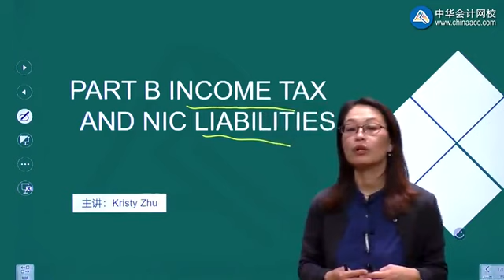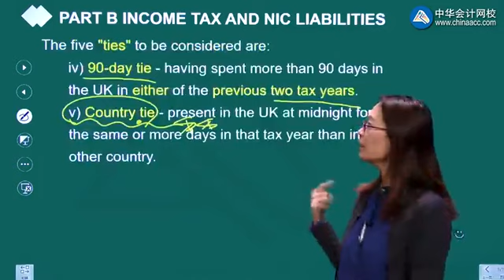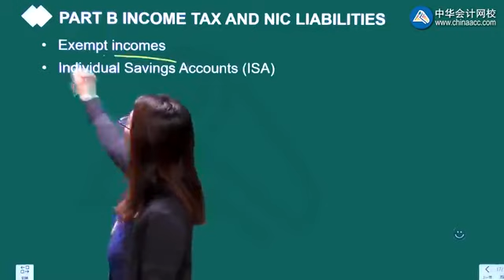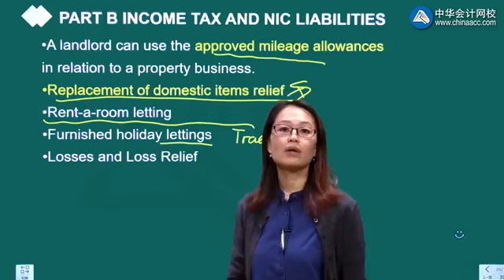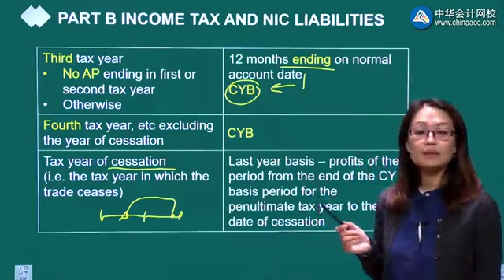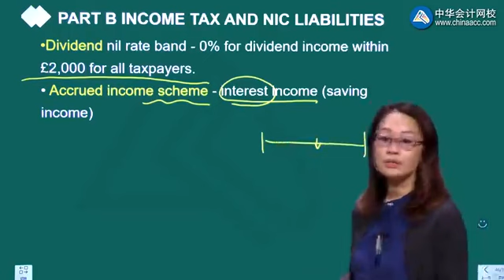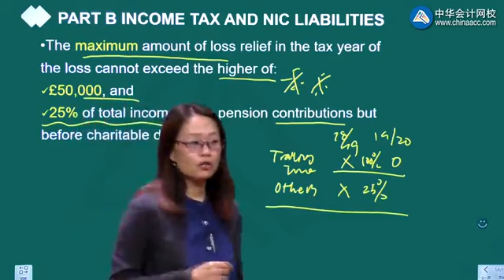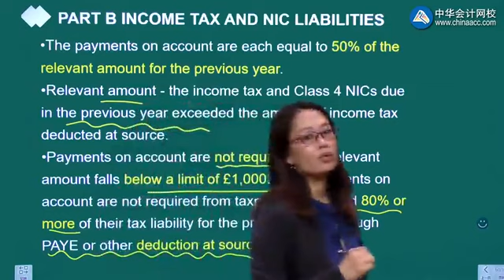2022 ACCA F6-税务（UK）习题班 0201第01讲 Review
2022 ACCA F6-税务（UK）习题班